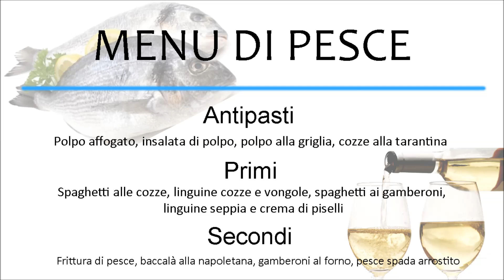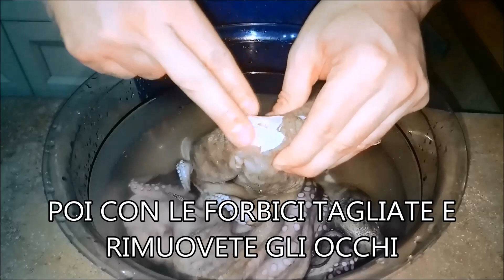MENU PESCE PER VIGILIA NATALE E CAPODANNO 2022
Menu di pesce: antipasti di mare, primi di mare e secondi di mare. Se cercate un menù di pesce completo, siete nel posto giusto, in questa compilation vi aspettano come antipasti di pesce il polpo affogato, l'insalata di polpo, il polpo arrostito e l'impepata di cozze alla tarantina. A seguire 4 primi di pesce: pasta con cozze in bianco, linguine vongole e cozze, pasta con gamberoni e linguine con seppia e crema di piselli. Per finire 4 secondi piatti di pesce: frittura di pesce croccante, baccalà in umido, gamberoni al forno e per finire un delizioso pesce spada alla griglia.
Spero di aver creato un bel menù di mare, se vi piace, fatemi sapere!